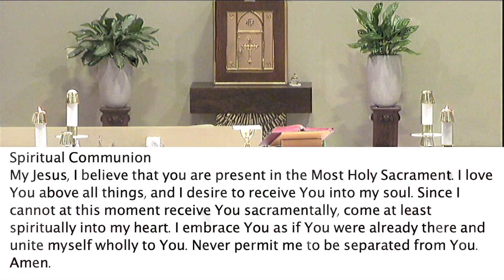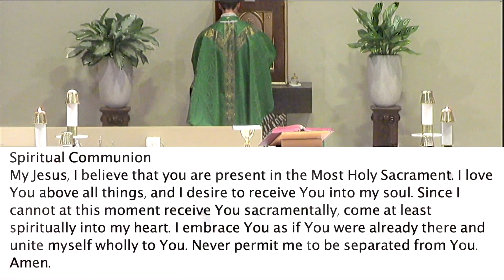Daily Mass Tue 8/6/22